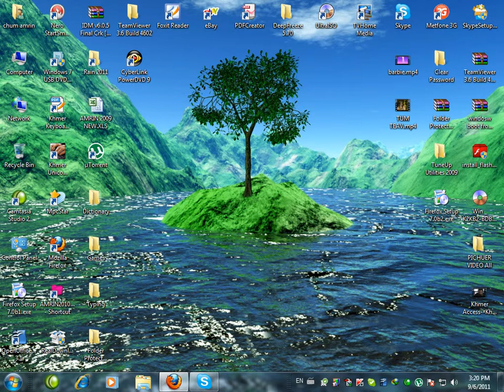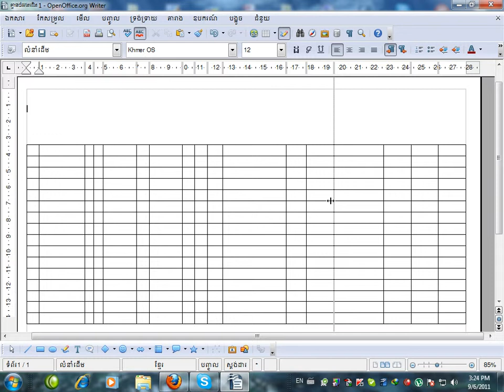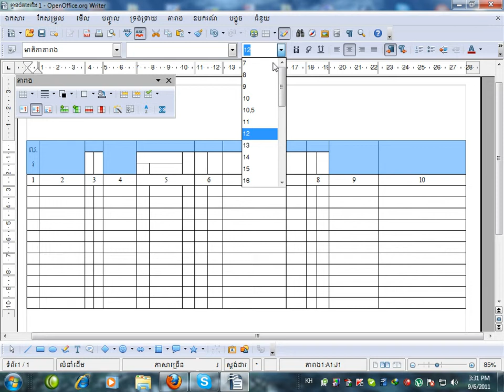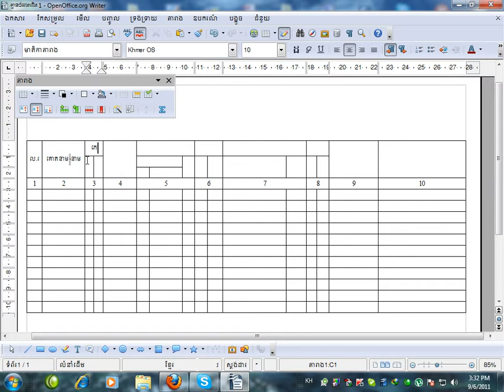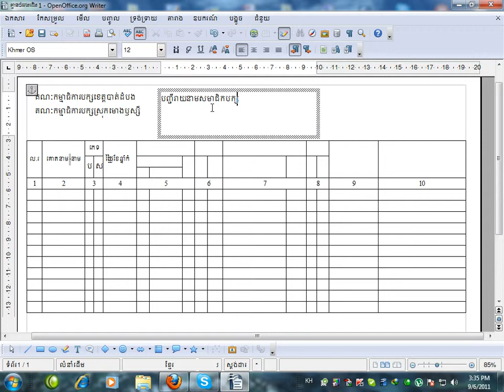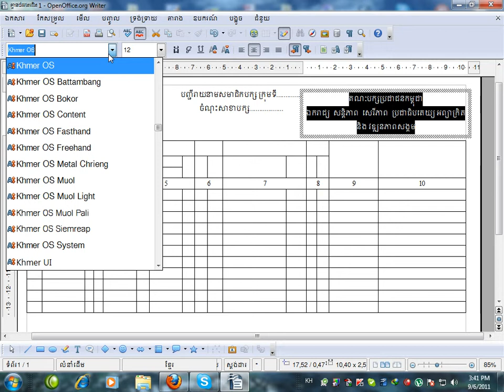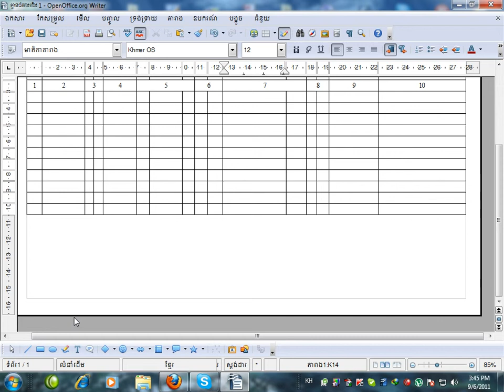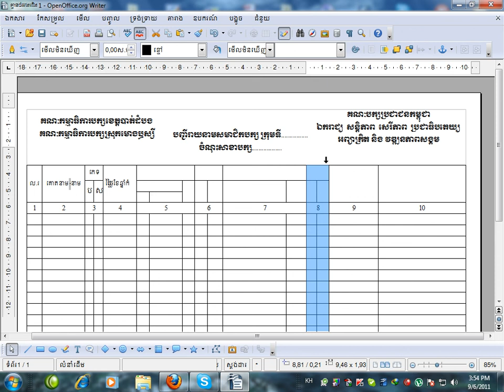Writer 10 1 View New